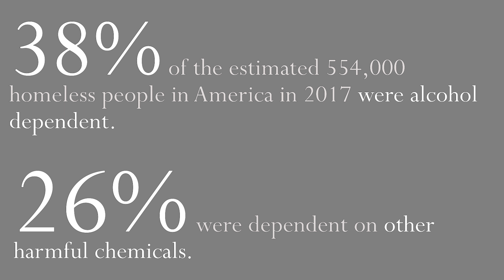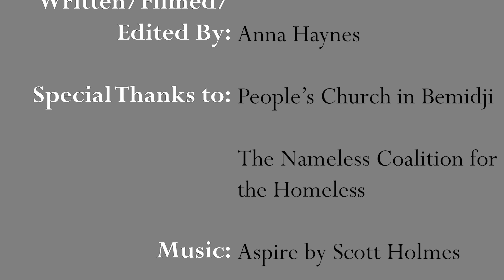Episode 1 -- Won't You Be My Neighbor?